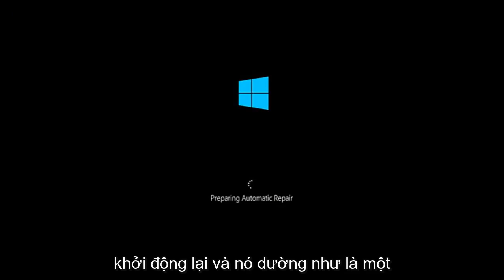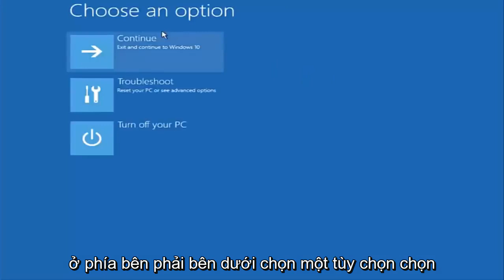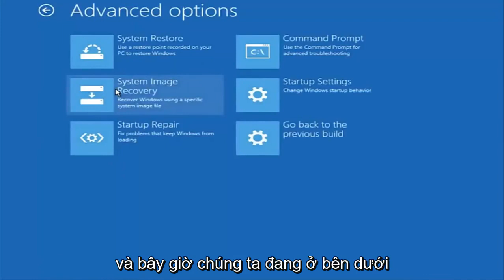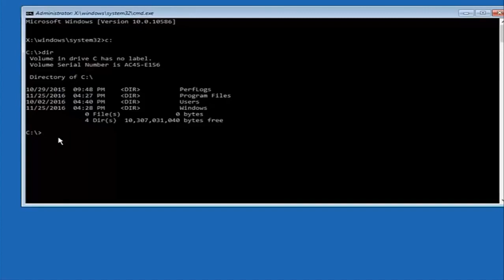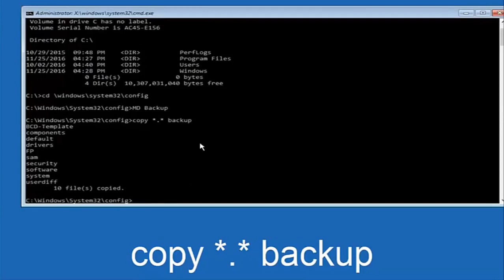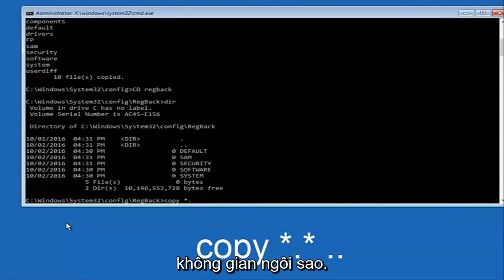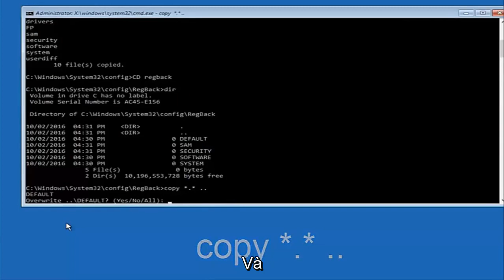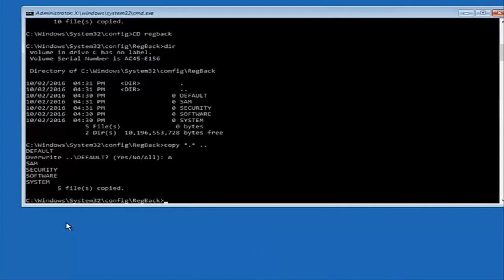Cách khắc phục “Đã xảy ra sự cố khi đặt lại PC của bạn” trên Windows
Cách khắc phục Đã xảy ra sự cố khi đặt lại PC của bạn Không có thay đổi nào được thực hiện [Hướng dẫn]

Lỗi này có thể xảy ra khi bạn cố gắng đặt lại Windows 10 của mình về trạng thái mặc định. Tôi sẽ trình bày thông tin cơ bản liên quan đến chủ đề này, đồng thời cung cấp cho bạn các phương pháp giải quyết vấn đề.

Đã xảy ra sự cố khi đặt lại thông báo trên PC của bạn có thể khiến bạn không thể khôi phục Windows 10 về trạng thái ban đầu. Đây có thể là một vấn đề lớn và nói về các sự cố Windows, đây là một số sự cố tương tự mà người dùng đã báo cáo:

Đã xảy ra sự cố khi đặt lại PC của bạn không có thay đổi nào được thực hiện đối với Windows 10, Windows 8 - Sự cố này có thể ảnh hưởng đến cả Windows 10 và Windows 8. Ngay cả khi bạn không sử dụng Windows 10, bạn vẫn có thể áp dụng hầu hết các giải pháp của chúng tôi cho Windows 8 là tốt.

Đã xảy ra sự cố khi làm mới PC của bạn, không có thay đổi nào được thực hiện - Đây chỉ là một biến thể của thông báo lỗi này. Nếu bạn gặp phải nó, hãy thử chạy quét SFC và DISM và kiểm tra xem điều đó có giải quyết được sự cố hay không.
Không thể đặt lại PC Windows 10 - Đây là một biến thể của lỗi ban đầu mà bạn có thể gặp phải. Nếu bạn nhận thấy sự cố này, hãy thử thực hiện Khôi phục Hệ thống và kiểm tra xem điều đó có hữu ích không.

Đã xảy ra sự cố khi đặt lại PC Surface Pro 4, Surface Pro 2, HP Stream, Dell, Lenovo - Đôi khi thông báo lỗi này có thể xuất hiện trên máy tính xách tay của bạn. Có vẻ như tất cả các thương hiệu máy tính xách tay đều có thể bị ảnh hưởng bởi sự cố này và để khắc phục sự cố này, bạn có thể phải chạy quét DISM và SFC bên ngoài Windows.

Đã xảy ra sự cố khi đặt lại máy tính xách tay, máy tính của bạn - Sự cố này có thể ảnh hưởng đến bất kỳ thiết bị nào, cả máy tính xách tay và máy tính để bàn. Nếu bạn gặp sự cố này, hãy nhớ thử một số giải pháp của chúng tôi và kiểm tra xem giải pháp đó có phù hợp với bạn không.

Các vấn đề được giải quyết trong hướng dẫn này:
đã xảy ra sự cố khi đặt lại máy tính của bạn không có thay đổi nào được thực hiện
đã xảy ra sự cố khi đặt lại cửa sổ máy tính của bạn 8
đã xảy ra sự cố khi đặt lại cửa sổ máy tính của bạn 10 không có thay đổi nào được thực hiện
đã xảy ra sự cố khi đặt lại windows máy tính của bạn 10 hp
đã xảy ra sự cố khi đặt lại máy tính của bạn windows 10 acer
đã xảy ra sự cố khi đặt lại máy tính của bạn windows 10 lenovo
đã xảy ra sự cố khi đặt lại máy tính của bạn asus windows 10
đã xảy ra sự cố khi đặt lại cửa sổ máy tính của bạn 10
đã xảy ra sự cố khi đặt lại máy tính của bạn windows 10 không có thay đổi nào được thực hiện sửa chữa